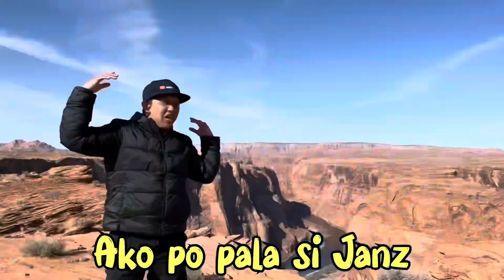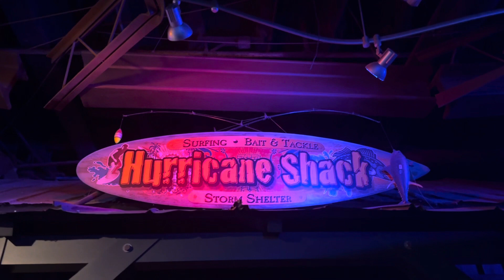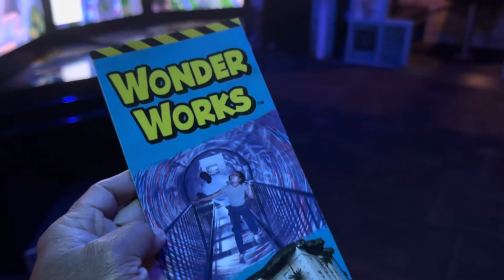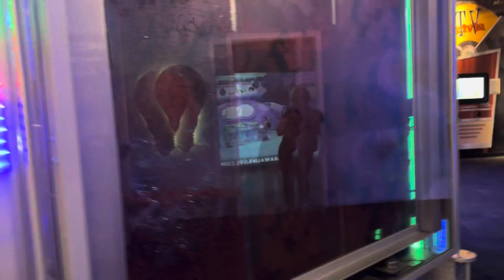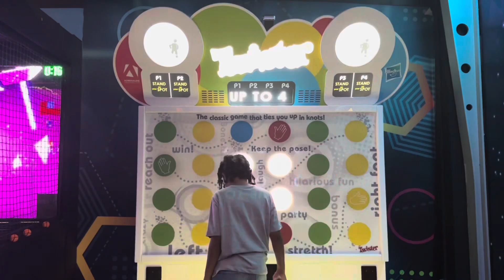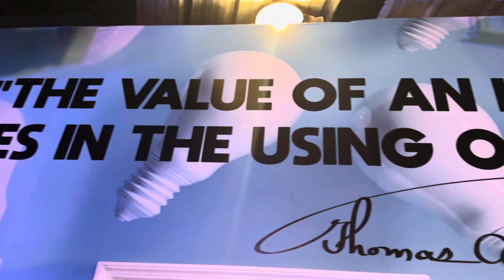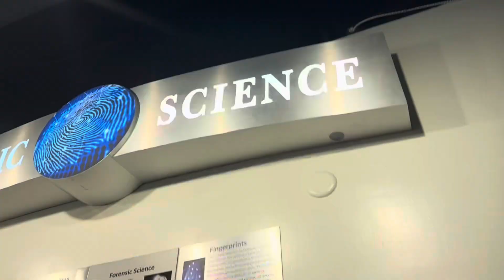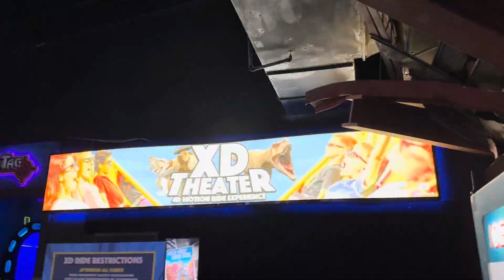WONDER WORKS ORLANDO FLORIDA! Let’s go and enjoy this tour!